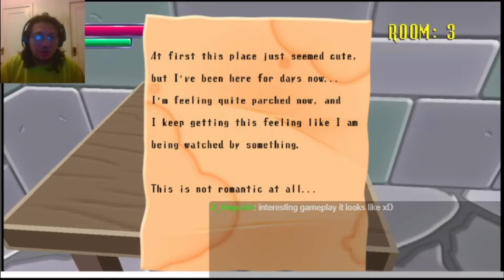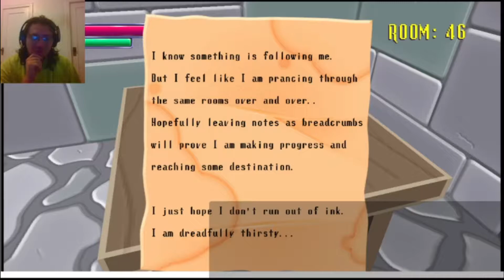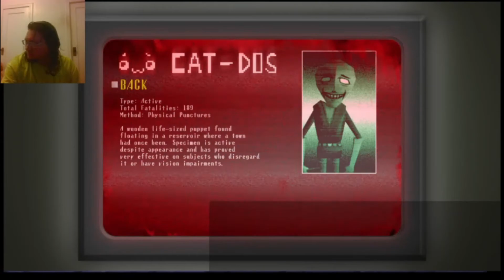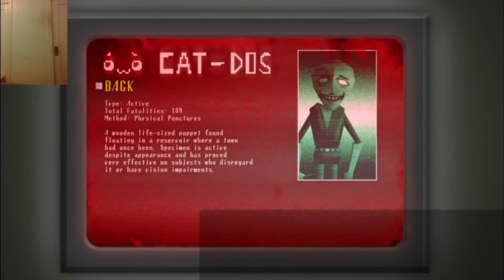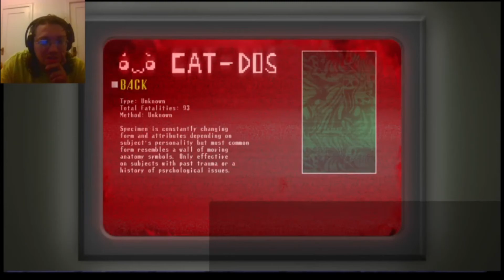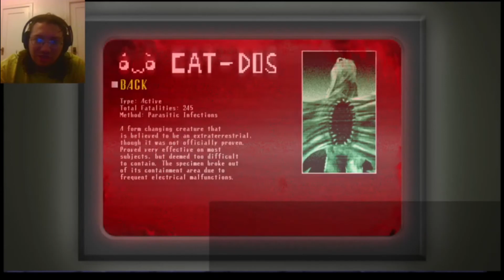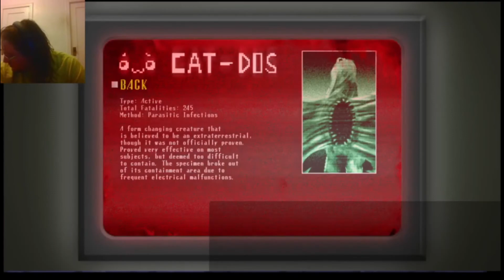Bum VG Plays Spooky's Jumpscare Mansion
'ello 'ello y'all its Your Average Written Bum again with another video! This one a bit more terrifying because I played it on Halloween!

Even though now it's November 2nd, BUT WHATEVER! I hope ya enjoy some spooks and audio crapping up whenever I scream lol